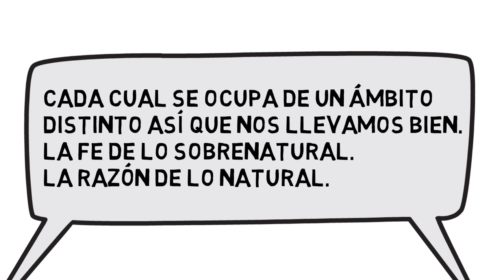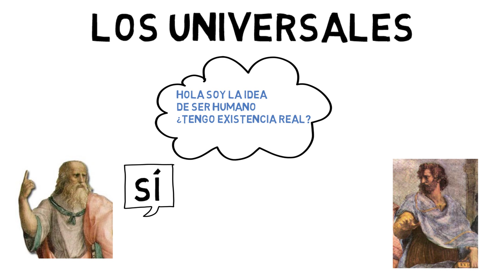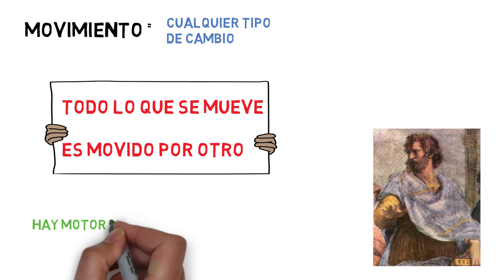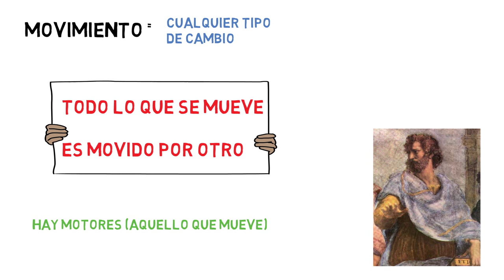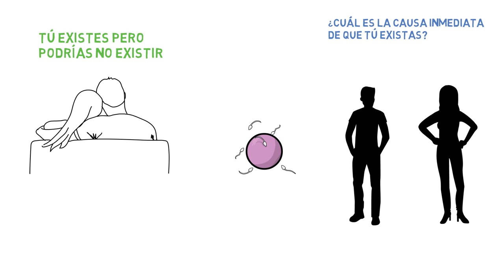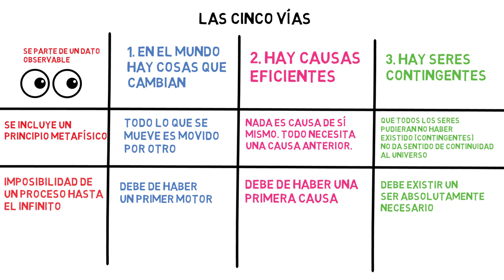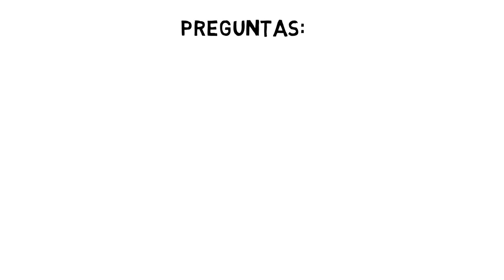Santo Tomás de Aquino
Aprende Filosofía

En este vídeo os presentamos a Santo Tomás de Aquino.

Si necesitáis aclaraciones extra o queréis que se amplíe algo, podéis utilizar los comentarios.

Como siempre digo, estos materiales son un complemento educativo que de ninguna manera puede sustituir vuestros libros o las enseñanzas de vuestros profes.

El material más utilizado ha sido:
Dionisio Roca Blanco: Santo Tomás de Aquino. Biblioteca Filosófica. Ediciones del Orto, Madrid, 1994.

César Raña: Apuntes de filosofía medieval. Si hay algún error será mi responsabilidad y en ningún caso la de mi profesor.

He abierto una página de Facebook donde podéis estar al tanto de las últimas novedades del canal:

Agradecimientos:

Quiero darle las gracias a la Sociedad de Filosofía Aplicada por su fantástica labor de difusión de la filosofía.

Darle las gracias a Víctor Bermúdez por sus críticas, apoyo y valiosos consejos. Víctor es ese profesor que nos encantaría tener a todos.

Darle las gracias también a Rubén Bravo, un colega que me hace fantásticas sugerencias.

Por último, gracias a tod@s los que estáis al otro lado y a los que dejáis comentarios positivos. Ya somos más de 4000! Gracias, Daniel Rosende.